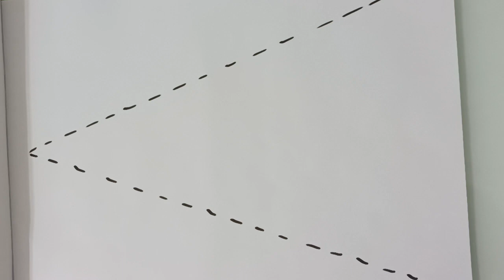Mandala desenini nasıl oluşturabiliriz?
Büyük daire şeklindeki bir deseni 1/8,1/6, 1/4 gibi bir dilimini çizmek ve ayna ile simetrisini daire olarak  gôrmek çok önemlidir..